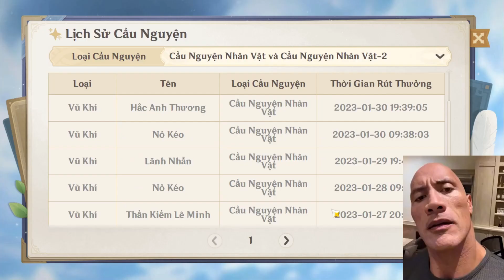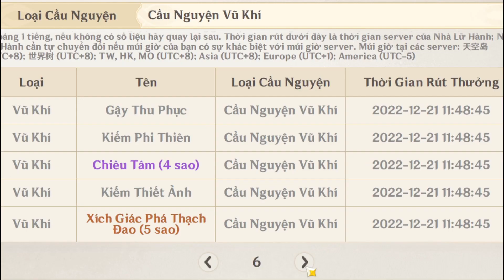GACHA MÈO LỬA